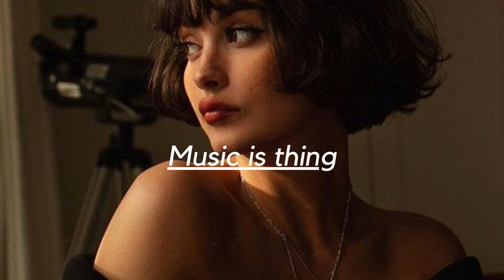Cigarettes After Sex- Cry (Klesh Remix)